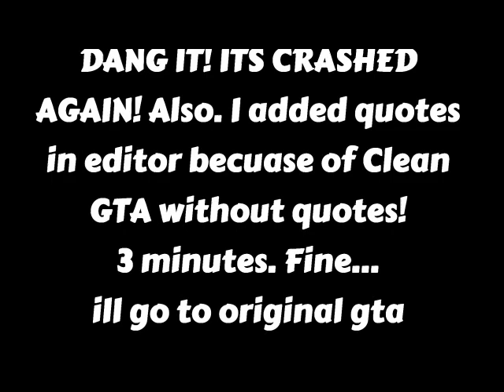GTA SA BUSTED 158 but first 3 minutes is GTA StarsAndStripes